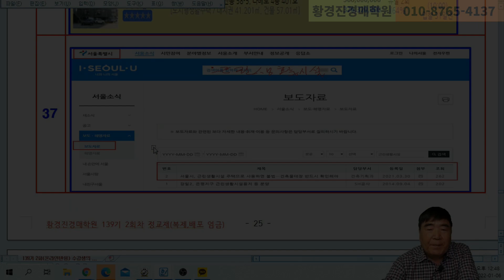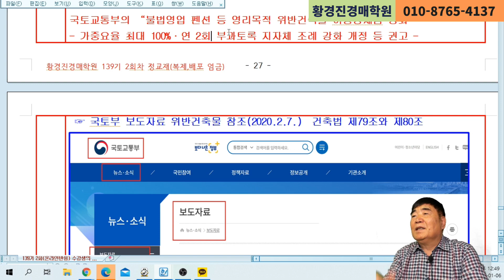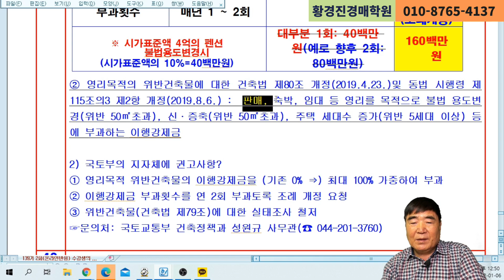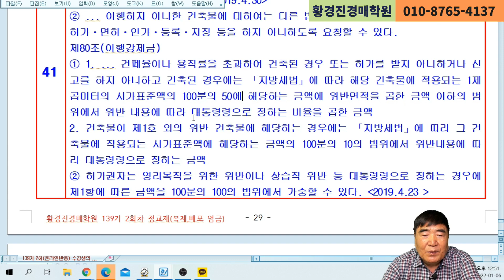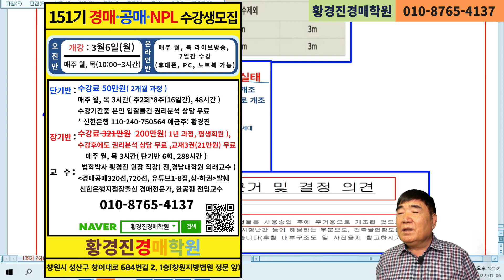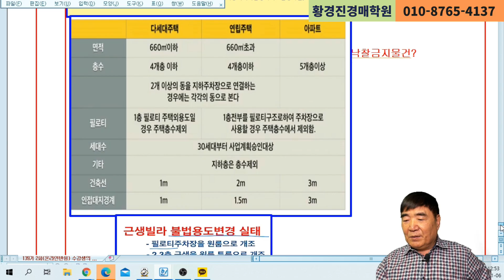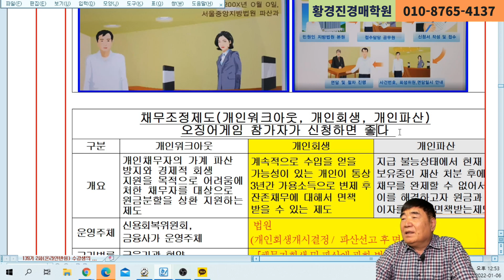1161강(B권). 위반건축물 낙찰 골치 아프다.(법학박사 황경진경매TV)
근린생활시설 주택으로 사용하면 불법이며, 건축물대장을 반드시 확인하여야 한다. 근린생활시설을 주택으로 용도변경해 사용하면 불법건축물이며, 최근 서울시에 불법용도변경 근생빌라 877건 적발, 이행강제금 6,207백만원 부과되었다. 주차장 추가확보 필요 등으로 주택용도로 용도변경하기도 어렵다. 낙찰·분양·매입시 선의의 피해 발생하지 않도록 건축물대장을 반드시 확인해야 한다. 적발시 이행강제금 최고 4배 부과된다.